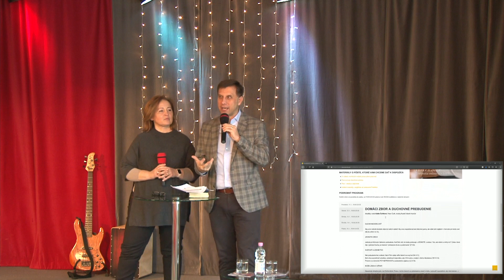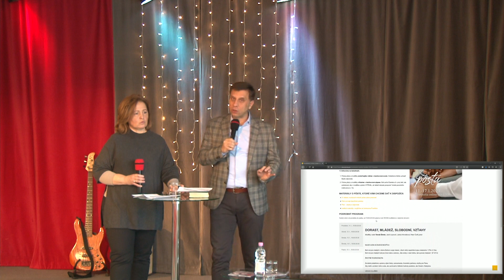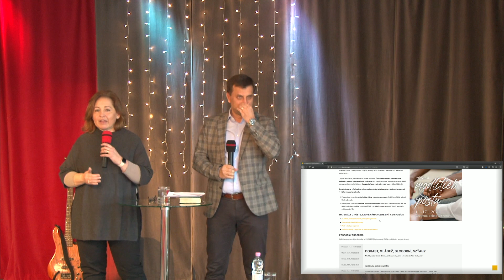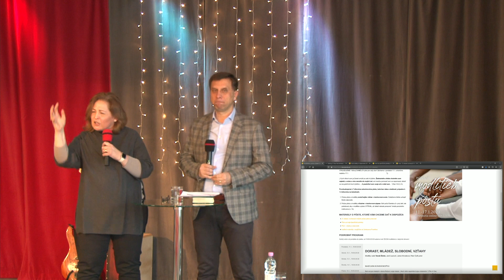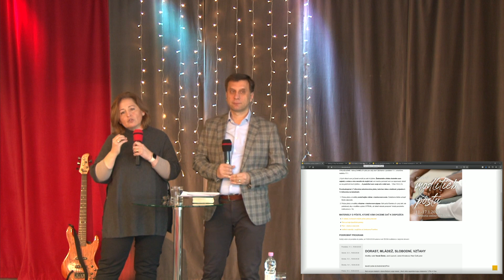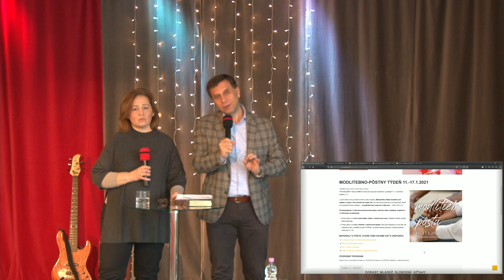Modlitebno-pôstny týždeň - pozvanie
Bohoslužby:
Každú nedeľu o 10:00
Tomášikova 30, Bratislava